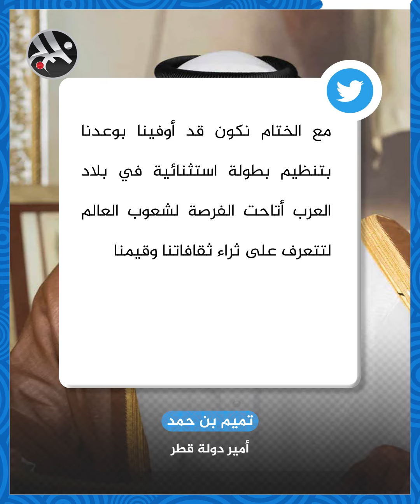وحد عالم كان منقسما بشدة..مونديال قطر شكل أداة دبلوماسية هائلة للتقارب السياسي بين الدول